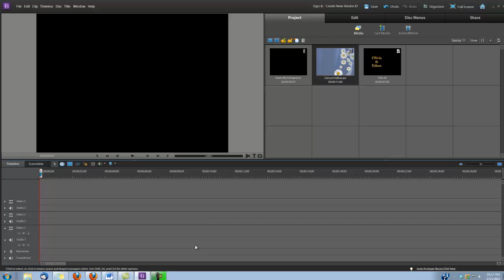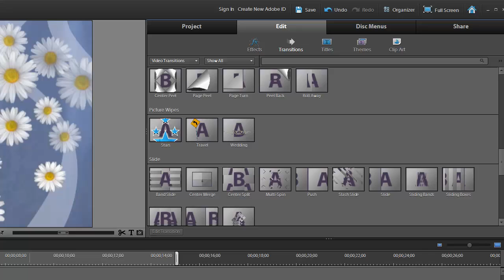Premiere Elements: Making a Wedding Video Intro with Daisies & Butterflies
. See how to make a really sweet wedding video intro in Adobe Premiere Elements using "Daisies" and "Butterflies" found on Digital Hotcakes Wedding Essentials Vol 3.